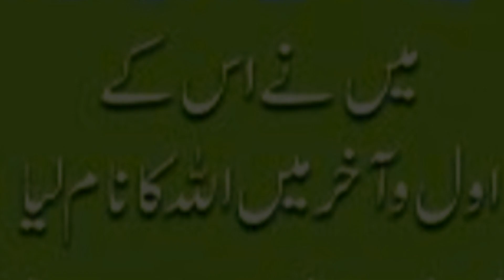Khany kay beach ki dua